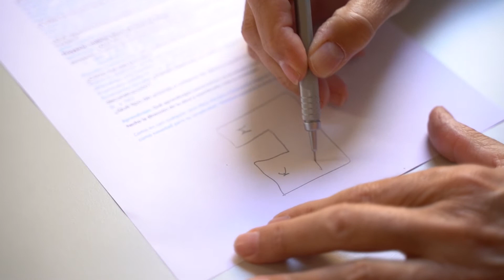Fabregat & Fabregat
Josep Maria Fabregat de @fabregatarquitectes destaca algunas de las ventajas de la madera en la construcción: la versatilidad, la prefabricación y su estética, además de su aporte a la salud y la compatibilidad económica e industrial con una diversidad amplia de proyectos, con una menor huella ambiental.